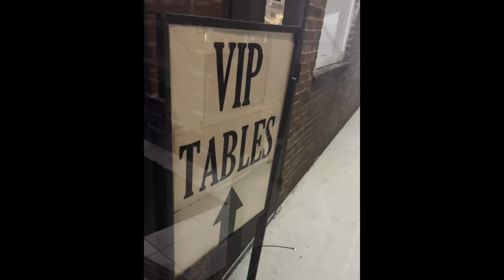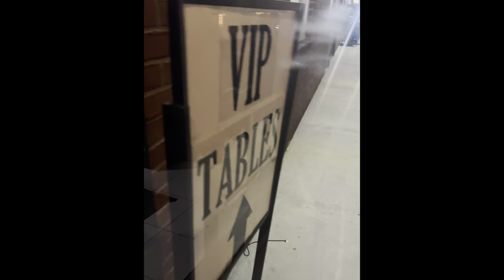GALENTINES VLOG 🥀 | THE LOVE JONES CAFE | CLUB KARMA DC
THE GROWN FOLKS ONLY!!

Galentines for me is a form of SELF LOVE & SELF CARE 💕

Enjoy Ladies!